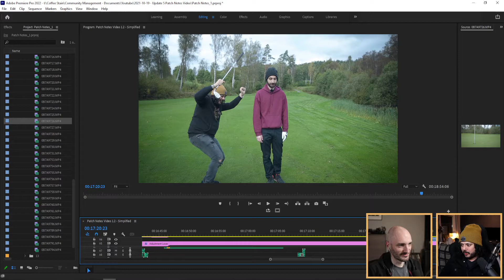Snutt & Jace Talk: Satisfactory Update 5 Patch Notes vid commentary (Part 62)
Clips for the November 5th, 2021 Update 5 Patch Notes commentary originally streamed